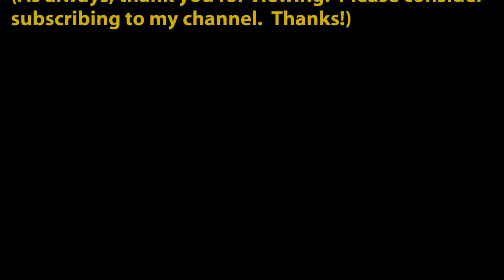"Freight Train" written by Elizabeth Cotton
Ms. Cotton taught herself to play guitar 'cause her brother refused to teach her and, being left handed, would string her guitar upside down.

Ron